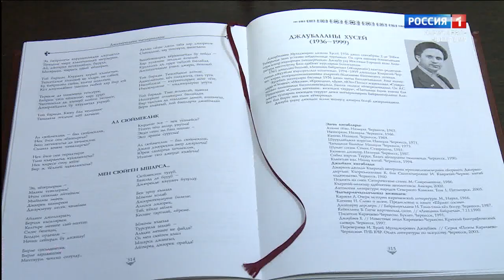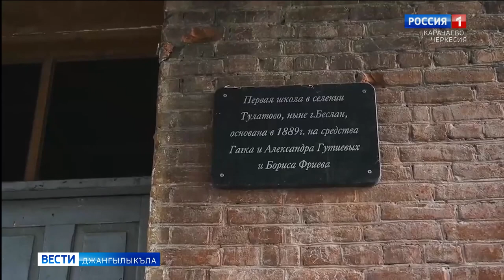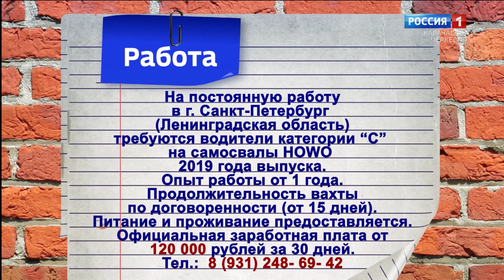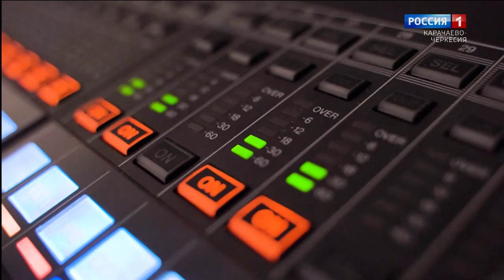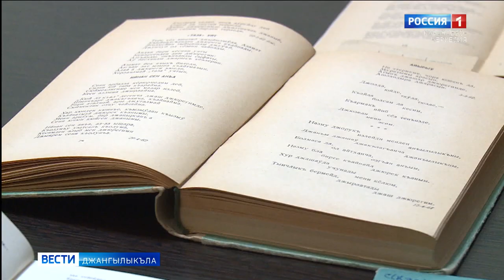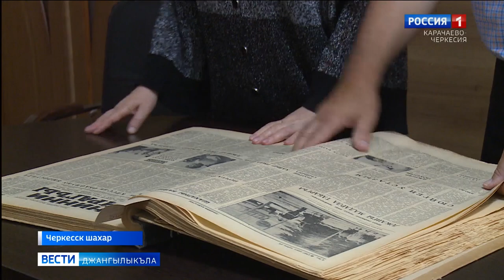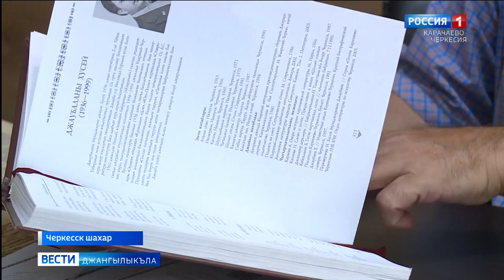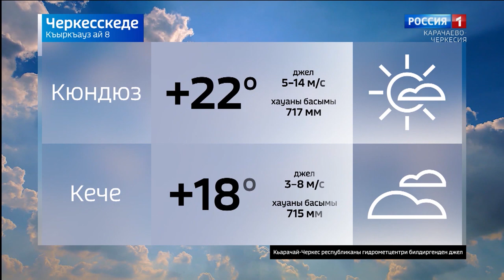Вести на карачаевском языке 08.09.2021